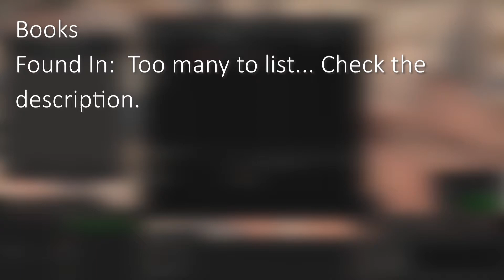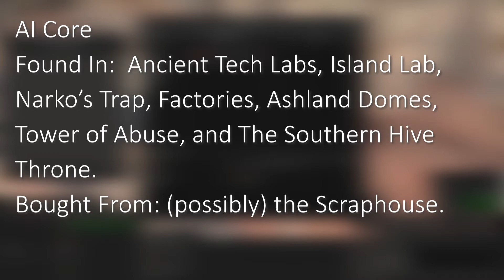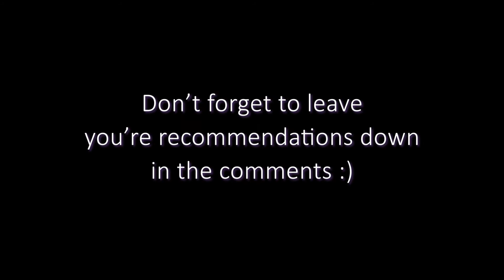The Essentials of Technology Research - Kenshi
Welcome to Kenshi, furthermore welcome to The Basics of Technology in Kenshi. Today I will help equip you with the knowledge required to get started in your journey to overcome the hardships of the world, with knowledge.

I don't mean to imply I know everything, just trying to help with what I have come to learn.

The lovely music used in this video was made by these lovely people:

Chapters:
0:00 Topics Covered
0:26 Types of Tech
1:23 Research Artifacts
2:52 How to Research
4:17 Research Stats
4:43 Adios :)